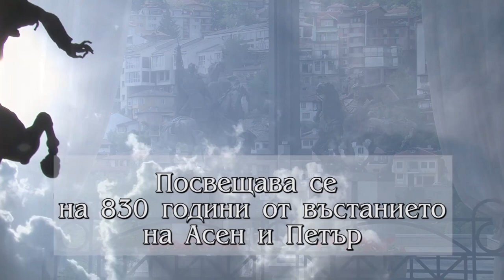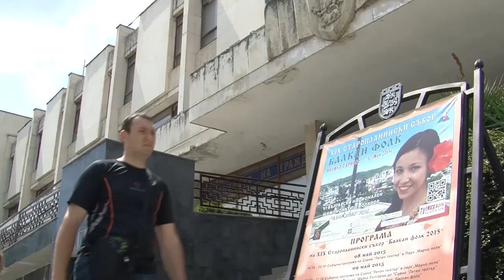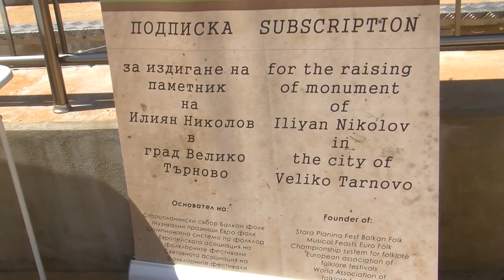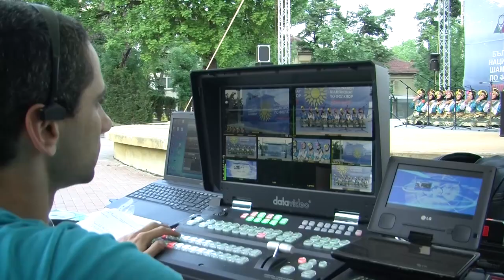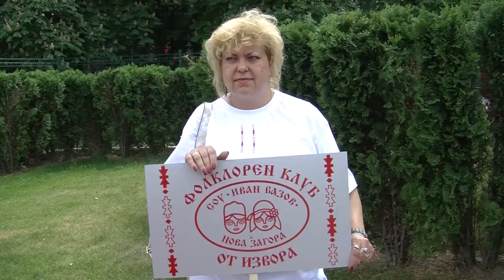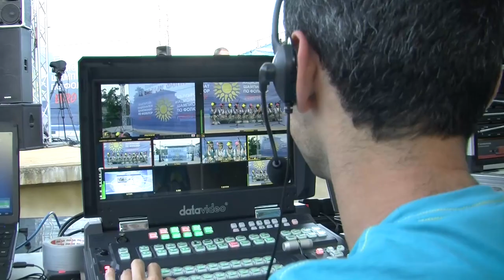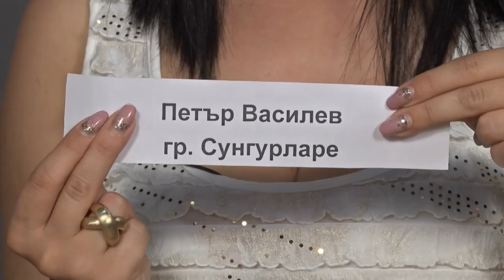BF June2015 757 HD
1. Обзорен филм за XIX Старопланински събор „Балкан фолк 2015“ – 1 част

Песен на месец май:  „Полегнала е Тодора“ – Вокална формация „Орфей“ към Дружество за приятелство с народите на Русия и ОНД
I предложение - „Събрали се, събрали“ – Народен хор „Станко Панайотов“ към НЧ „Просвета 1870“ – гр. Свиленград
II предложение - „Стойне, Стойне“ – Ансамбъл за народни песни и танци „Елица“ към НЧ „Христо Ботев 1911“ – с. Врабево, общ. Троян
III предложение –  „Рано ранила Грозданка“ – СФГ „Росна китка“ към НЧ „Развитие 1927“ и ПК – с. Стърмен, общ. Бяла
IV предложение – „Дунавско хоро“ – МФГ „Змей горянин“ към НЧ „Факел 1926“ – с. Зверино, общ. Мездра

1. Movie for za XIX Stara Planina Fest „Balkan folk 2015“ – 1 part - Bulgaria

 „Polegnala e Todora“ – Vocal formation „Orfey“ to Society for Friendship with the Peoples of Rusiya and OND
 „Sabrali se, sabrali“ – Folk Choir „Stanko Panayotov“ to Community Center „Prosveta 1870“ – Svilengrad - Bulgaria
„Stoyne, Stoyne“ – Ensemble for Folk Songs and Dancei „Elitsa“ to Community Center „Hristo Botev 1911“ – Vrabevo, Troyan - Bulgaria
„Rano ranila Grozdanka“ – Mixed folklore group „Rosna kitka“ to Community Center „Razvitie 1927“ i PK – Starmen, Byala - Bulgaria
 „Dunavsko horo“ – Mixed folklore group „Zmey goryanin“ to Community Center „Fakel 1926“ – Zverino, Mezdra - Bulgaria